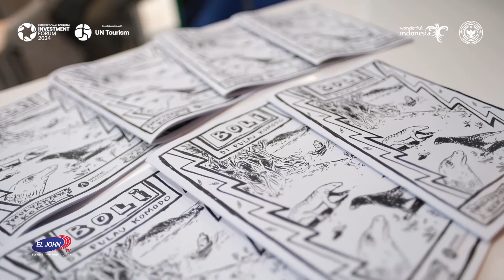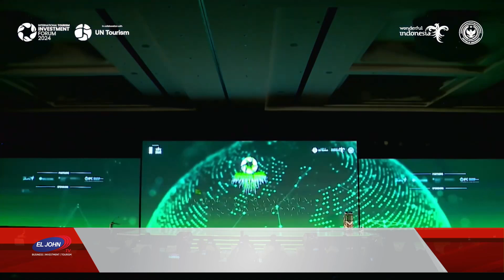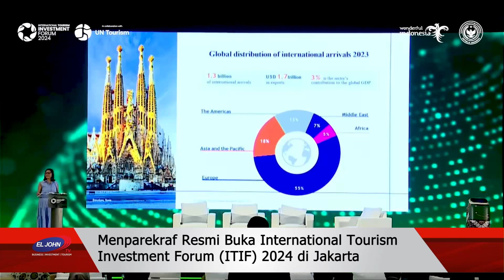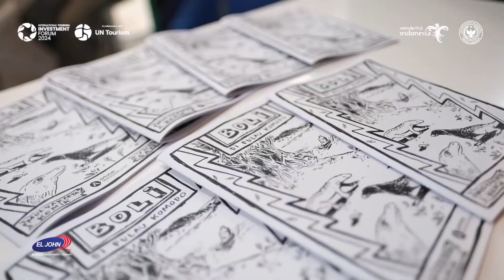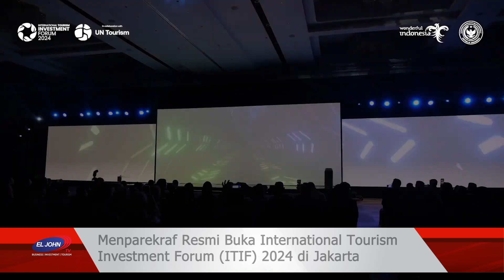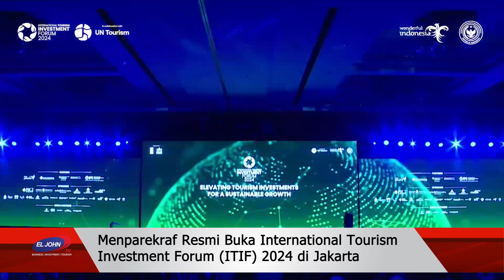Menparekraf Resmi Buka International Tourism Investment Forum (ITIF) 2024 di Jakarta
Menteri Pariwisata dan Ekonomi Kreatif/Kepala Badan Pariwisata dan Ekonomi Kreatif (Menparekraf/Kabaparekraf) Sandiaga Salahuddin Uno resmi membuka International Tourism Investment Forum (ITIF) 2024 yang berlangsung pada 5 hingga 6 Juni 2024 di Swissôtel PIK Avenue, Jakarta.

Menparekraf Sandiaga dalam sambutannya di opening ceremony ITIF 2024, mengatakan sebagai respons terhadap perkembangan pariwisata yang dinamis dan dipengaruhi oleh isu-isu global saat ini, ITIF 2024 berupaya memperkuat inovasi, ketahanan, dan pertumbuhan berkelanjutan dengan mengutamakan people, planet, dan prosperity.

Penyelenggaraan ITIF untuk kedua kalinya di Indonesia menjadi platform untuk menghubungkan para pemangku kepentingan terkait peluang dan tantangan dalam penerapan investasi hijau.

“Karenanya kami berharap ITIF 2024 dapat menjadi platform untuk memberikan solusi dalam rangka mempercepat investasi pariwisata,” ujar Menparekraf Sandiaga di Swissôtel PIK Avenue, Jakarta, Rabu (05/06/2024).

Capaian nilai investasi di sektor pariwisata dan ekonomi kreatif di tahun 2023 sendiri telah melebihi target yang ditetapkan. Yakni sebesar 3.064 juta dolar AS dari target 2.680 juta dolar AS. Realisasi investasi ini memberikan kontribusi terhadap realisasi investasi nasional sebesar 3,2 persen.

Memasuki tahun 2024, hasil dari kuarter pertama sudah mencapai 31,45 persen dengan realisasi sebesar 943,40 juta dolar AS dari target tahun ini sebesar 3.000 juta dolar AS. Hotel berbintang, restoran, serta hotel dan apartemen masih menjadi tiga sektor teratas yang paling banyak dicari investor asing.

Menparekraf Sandiaga menyebutkan bahwa wisata medis juga akan menjadi fokus pengembangan pariwisata di masa mendatang. Pemerintah Indonesia membangun Kawasan Ekonomi Khusus (KEK) Sanur sebagai pusat layanan kesehatan berkelas dunia.

UN Tourism telah menekankan pentingnya berinvestasi terhadap people, planet, and prosperity dalam mendorong pengembangan pariwisata berkelanjutan dan sejahtera.

Semenjak pandemi, Indonesia telah menerapkan perubahan paradigma pariwisata yang lebih personalized, customized, localized, and smaller in size. Hal ini yang membawa Indonesia mendapat pengakuan internasional.

Indeks kinerja pariwisata Indonesia kembali melesat naik 10 peringkat, dari ranking 32 menjadi peringkat 22 dunia. Selain itu, Indonesia kembali menduduki peringkat teratas sebagai destinasi ramah muslim versi Mastercard Crescentrating Global Muslim Travel Index (GMTI) tahun 2024.

Menteri Keuangan Sri Mulyani menambahkan bahwa investasi dipengaruhi oleh global challenges seperti ketegangan geopolitik, perubahan iklim, hingga digitalisasi. Karenanya diperlukan konsolidasi yang sehat untuk mencapai tujuan nasional Indonesia, dalam hal ini adalah pembangunan pariwisata.

Akan tetapi, Sri Mulyani mengatakan bahwa pariwisata Indonesia perlu berupaya lebih lagi dalam menarik wisatawan untuk bisa kembali ke angka saat sebelum pandemi.

Kawasan Ekonomi Khusus yang dibangun pemerintah Indonesia, dikatakan Sri Mulyani akan menjadi peluang meningkatkan pariwisata Indonesia dan menarik para investor untuk berinvestasi.

Selain itu, peran pemerintah daerah juga perlu dimaksimalkan dengan sejumlah insentif melalui Dana Alokasi Khusus (DAK) fisik dan non fisik untuk menjaga dan melestarikan destinasi di daerah masing-masing. Meliputi perbaikan area amenitas dan daya tarik atau atraksi wisata, hingga peningkatan kapasitas SDM.

ITIF 2024 diselenggarakan Kemenparekraf bekerja sama dengan UN Tourism. Tahun ini ITIF mengusung tema “Elevating Tourism Investments for a Sustainable Growth” yang dihadiri kurang lebih 600 peserta mulai dari pembuat kebijakan, perwakilan pemerintah pusat dan daerah, investor, serta pemilik proyek.

Di dalam penyelenggaraan ITIF 2024 terdapat sederet rangkaian kegiatan seperti high level talks, roundtable session dengan beberapa delegasi negara seperti India dan Rusia terkait investasi di sektor parekraf, juga penandatanganan sejumlah kerja sama. Kemudian roundtable terkait dengan potensi peluang Indonesia secara umum.

Hadir dalam kesempatan tersebut Executive Director UN Tourism, Natalia Bayona; Duta Besar Indonesia untuk Pasifik, Tantowi Yahya; Duta Besar Switzerland untuk Indonesia, Timor Leste dan ASEAN, Ollivier Zehnder; UNDP Resident Representative in Indonesia, Norimasa Shimomura; serta pejabat eselon I dan II di lingkungan Kemenparekraf/Baparekraf.